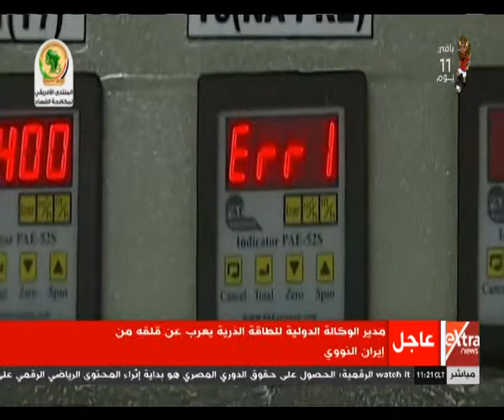بالفيديو..خبير بالشأن الإيراني: أوروبا تشاطر أمريكا بضرورة تعديل الاتفاق النووي